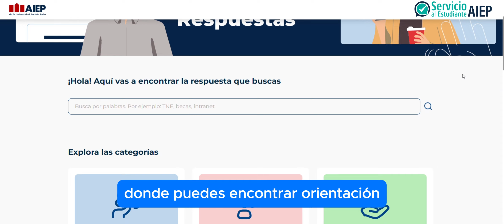Centro de Respuestas AIEP